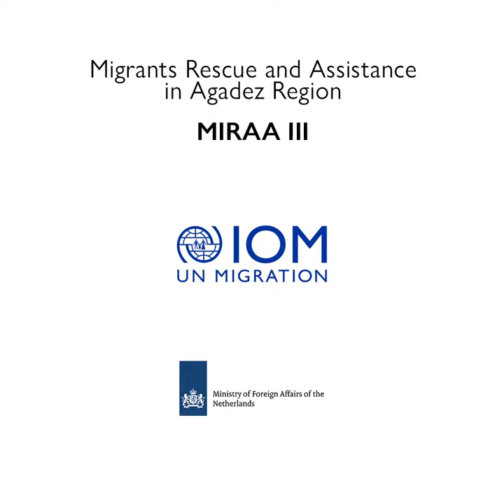Migrants Rescue and Assistance in Agadez Region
The project “Migrants Rescue and Assistance in Agadez Region” (MIRAA) – Phase III is implemented in close collaboration with national authorities in Niger since 2018 and until the end of 2021. It aims to ensure protection and direct assistance for migrants in distress along the migratory road to and from Niger, including by carrying out search and rescue (SAR) missions. Additionally, the programme reinforces awareness raising activities on migration, monitors the evolution of migratory trends in Niger, and ensures the sustainable return and reintegration of migrants to their community of origin.